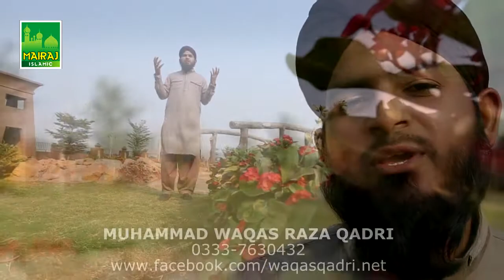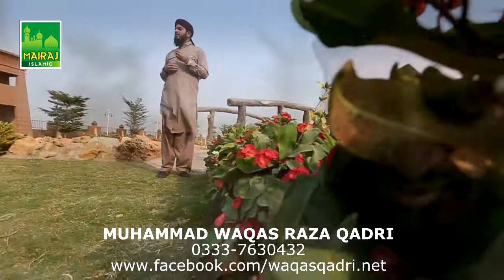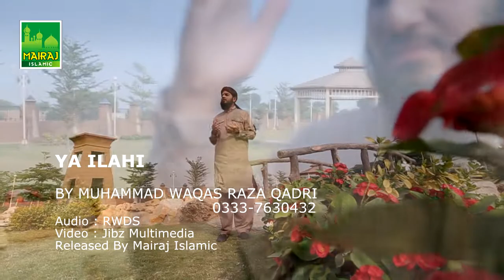Full HD* SHAJRA QADRIA ATTARIA | 1st Studio Recording | Muhammad Waqas Raza Qadri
SHAJRAH ATTARIA QADRIA 1st time with Studio Recording with Beautiful Voice of World Renown Naatkhwan Muhammad Waqas Raza Qadri